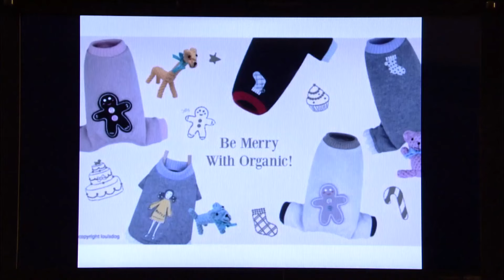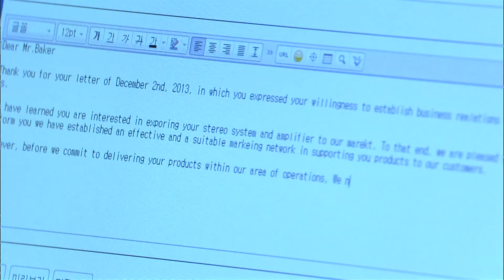[세번결혼하는여자] 👩:왜 울었는데 👵:양파 썰다가 👩:내가 양파냐 (화병으로 쓰러지는 용림 시어머니 만수무강 기원🙏🙏🙏) | 11화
*방송정보*
출연진: 이지아, 엄지원, 송창의, 하석진, 조한선, 서영희 외